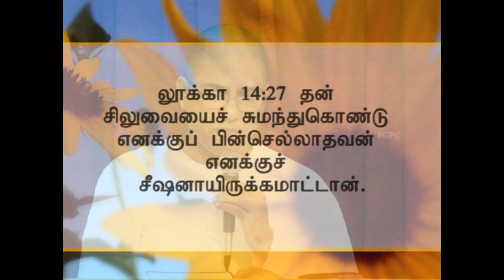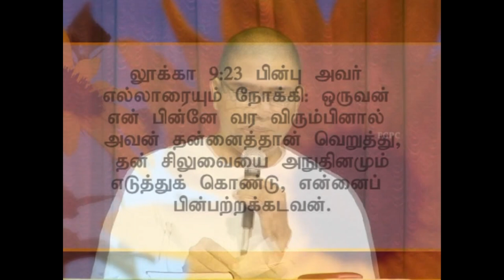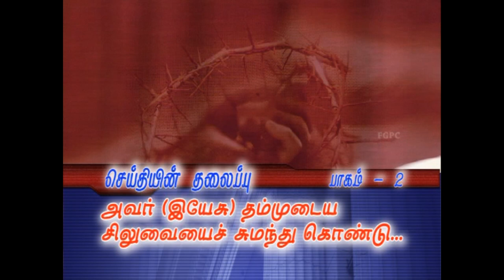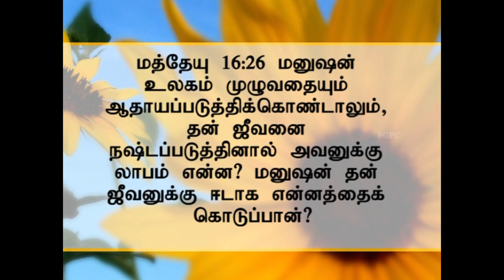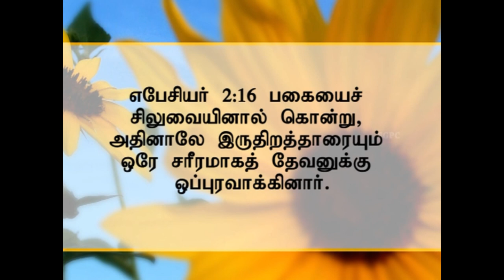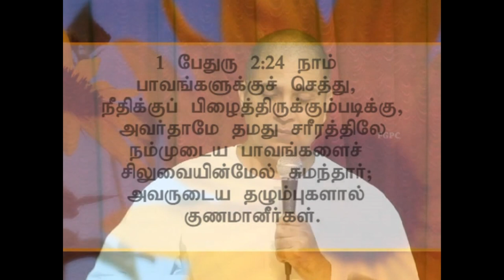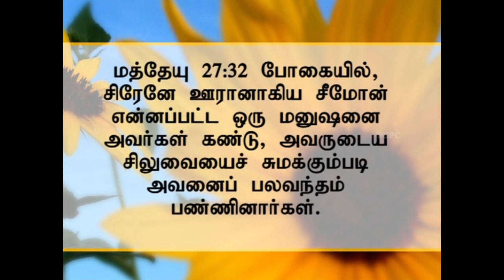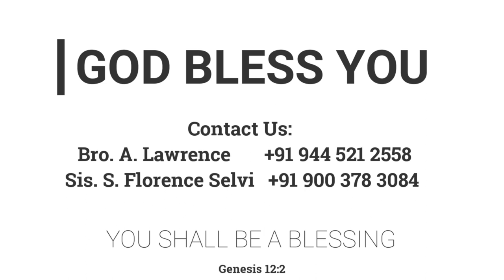அவர் ( இயேசு) தம்முடைய சிலுவையைச் சுமந்து கொண்டு... (பாகம் - 1) | 18.04.2014 | Pr. I. வினில் சதீஷ்